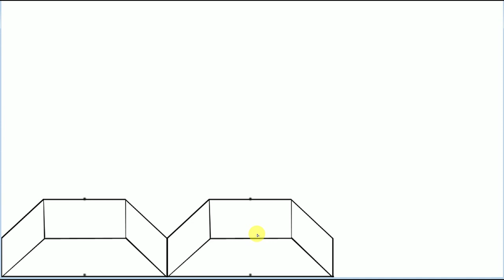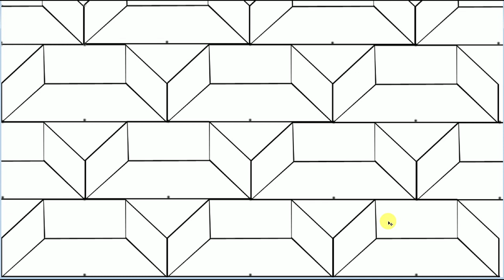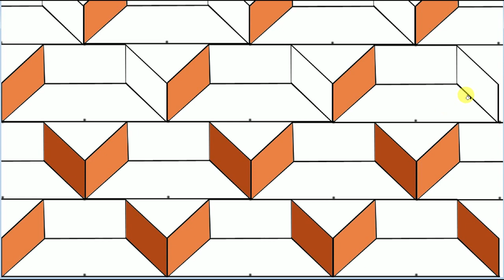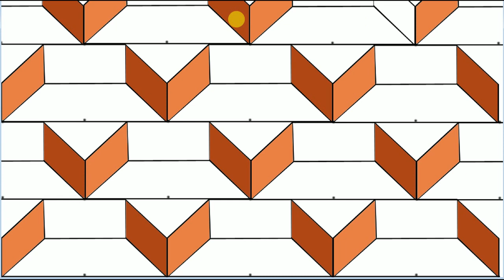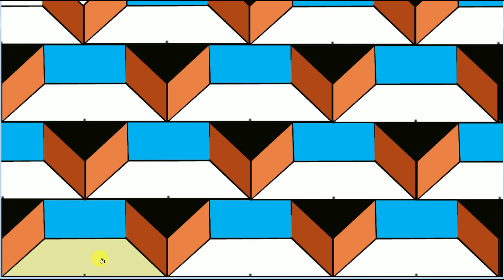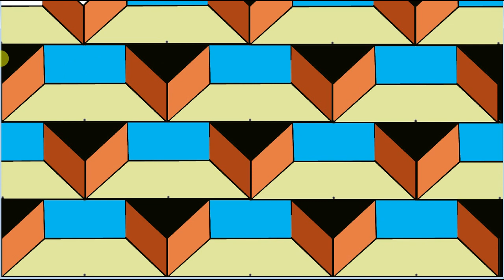3d Texture Painting 144//Awais 3d wall New Design144//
HI EVERY BODY
Dosto,
ic Channel per ap ko  Texture Designs , wall Paintwood, Polish,Putty Design
k related Tamam Videos   Provide ki Jain Gi
Har Roz 1 New Video Bnai Jati hai Aur is Chennal Pe uplod ki Jati Hai
Har Roz 1 New Design Ap K samny Laya Jayega